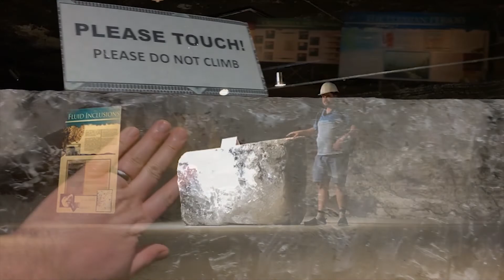Day 2 - A Cinnamon Roll As Big As My Head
On day two, I drove from Oklahoma City to Kansas City via a few interesting sites. Along the way, I stopped to eat some donuts.

"Bar Crawl" TrackTribe
"Valley Drive" The Whole Other